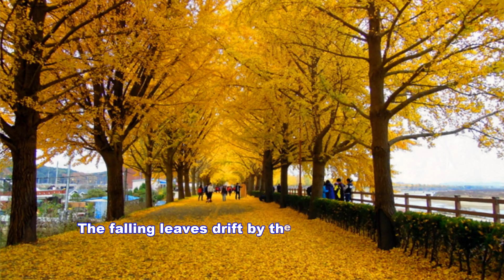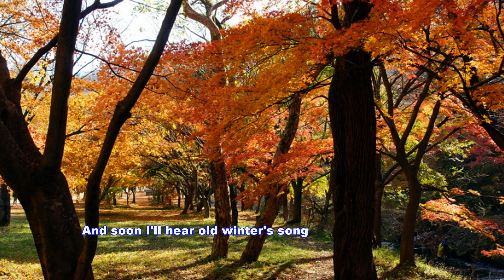고엽 - Nat King Cole